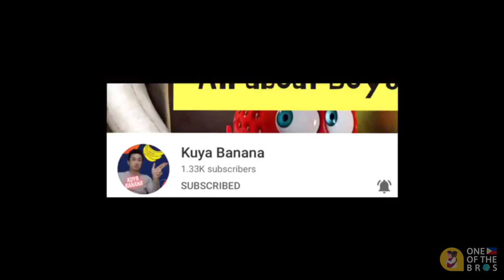Amore Ep. 1 Pt.3 Reaction and Recap| Good Start!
Amore is a new pinnoy BL series written and directed by Jodi Garcia. Join me in this 30 episode series as we discover the stories behind Joey, Jimmy, Wil, Nuan, and Kenji!
Continue to support our local BL productions!

GioMonriel
Follow BROS on Twitter:
BROSofficial3